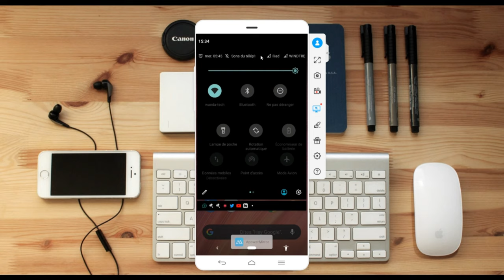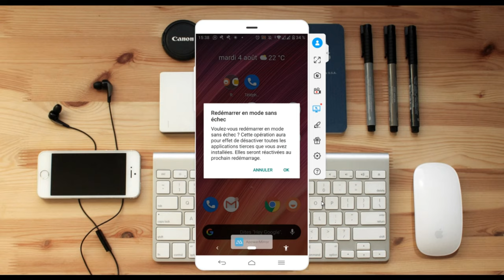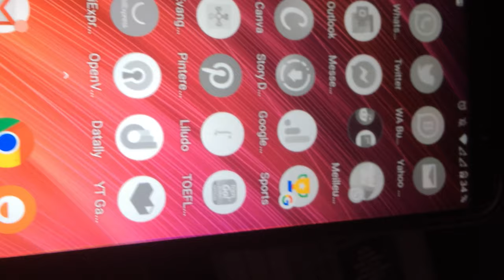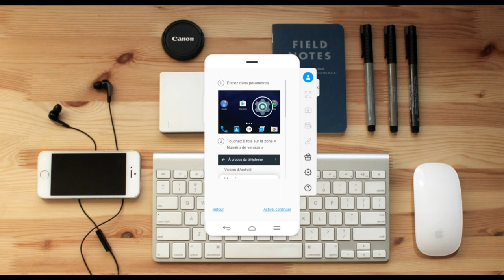Résoudre le problème d'écran de téléphone qui clignote ou qui ne fonctionne plus correctement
Salut les amis aujourd'hui nous allons voir comment faire pour resoudre une fois pour toute le problème d'écran de  téléphone qui commence à clignoter ou qui ne fonctionne plus normalement. Ca peut arriver qu'une partie de  l'écran de votre téléphone commence à déranger ou ne répond plus, celà peut-être du a un ensemble de problème que nous allons voir dans cette vidéo.Bon visionnage et n'oubliez pas de vous abonner à la chaine pour ne rien rater des prochaines vidéos.